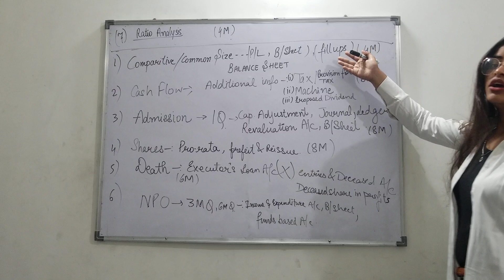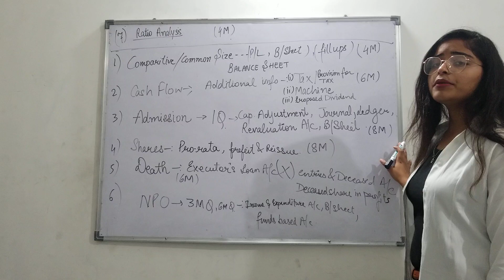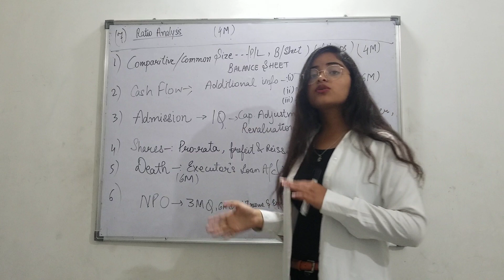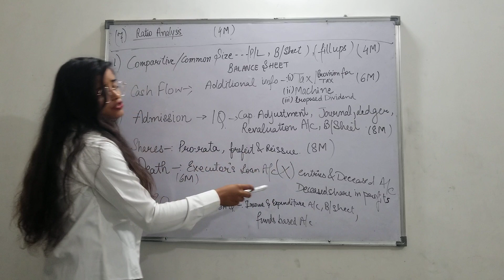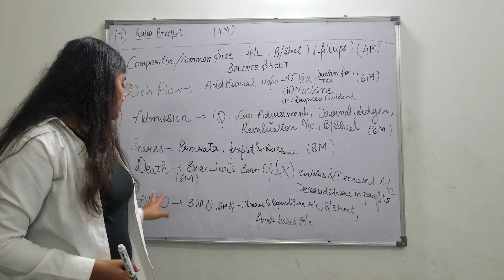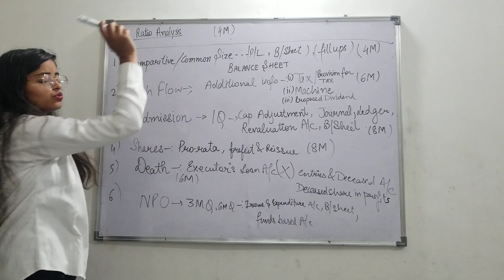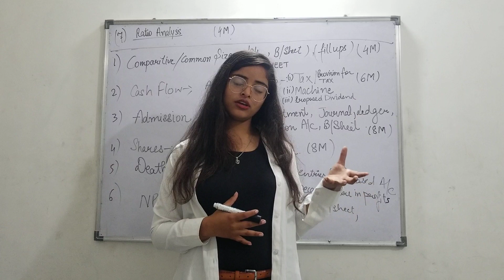MOST EXPECTED TOPICS FOR ACCOUNTS|2020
Hi guys!
These are most expected topics which can make you pass in Accountancy. If you have prepared all of them then nothing can stop you to pass the accountancy examination.